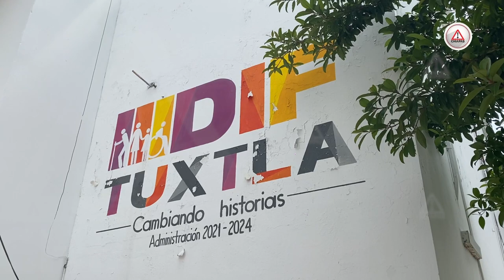Sin justicia, mujer que corrieron del DIF por sobrepeso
A Gloria Zapata Pérez la despidieron del DIF de Tuxtla Gutiérrez. Su salida fue polémica, porque la discriminaron, le argumentaron que por su sobrepeso no podría realizar recorridos.